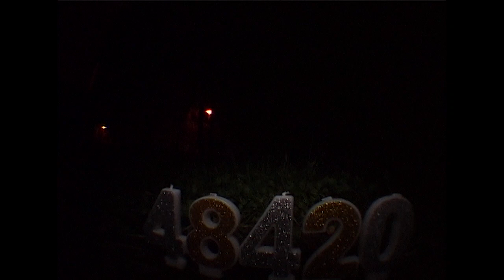"48420" Chapter One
First Video by Maciek Szwejda
Filmed by : everybody
Edited by: Maciek Szwejda
starring :
Maciek Szwejda
Janek Jaroszewicz
Emil Wolan
Michal Balis
Bartek Ksyta
Przemysław Hippler
Jakub Golański
Hanzi Hellebrand
Honza Maly
Adam Kowalski
Bartosz Maciejewski
Pawel Madalinski
Daniel Dujsik
Maxim Habanec
Jenda Voboril
Tomasz Haładaj
Adam Lofler
Dominik Kirka